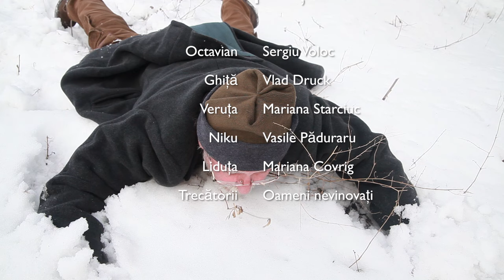Segiu Voloc, Vlad Druck și Mariana Starciuc în filmul "Ba Lidutsa, Ba Verutsa"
EXERCIȚIU realizat la Regia Filmului de Ficțiune, Catedra Multimedia, AMTAP, Republica Moldova.